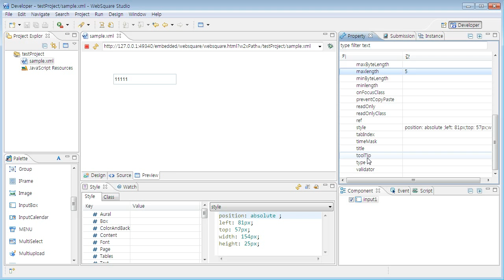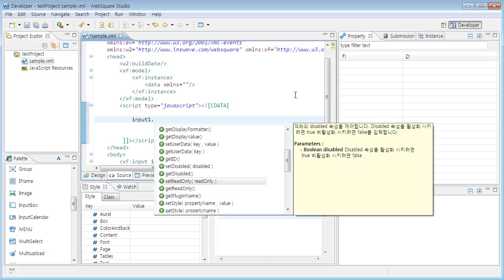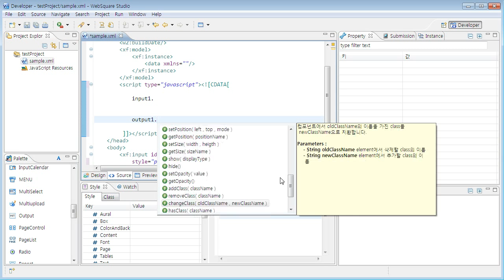InputBox, Output | WebSquare2 - Components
InputBox, Output